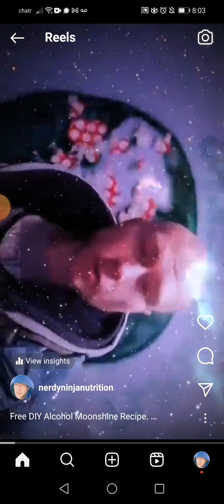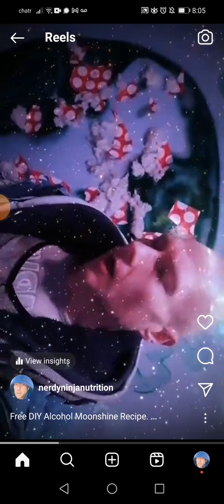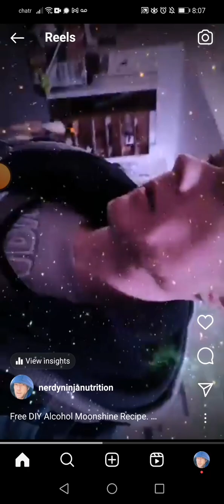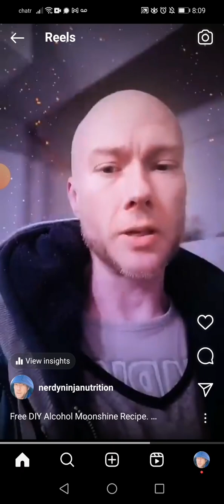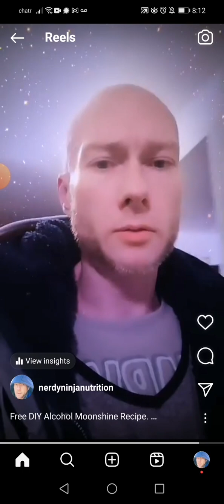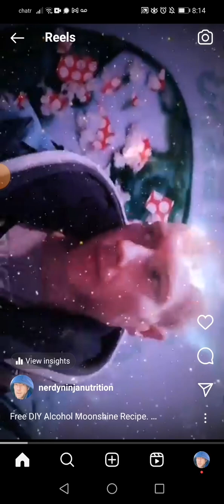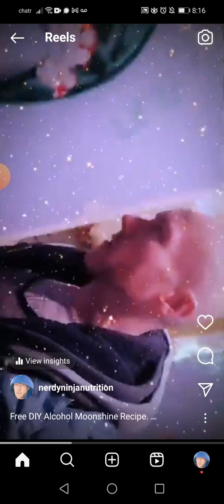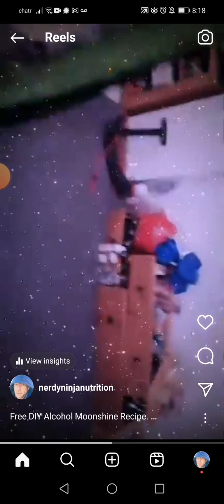Muted on TikTok Free Alcohol Moonshine Recipes